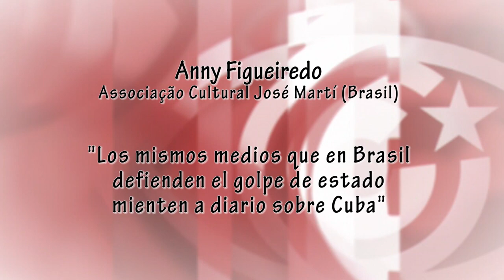`Los mismos medios que en Brasil defienden el golpe de estado mienten a diario sobre Cuba´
Anny Figueiredo, de la Associação Cultural José Martí de Brasil, afirma que la solidaridad con Cuba del pueblo brasileño es muy fuerte, y que las élites políticas, judiciales, económicas y mediáticas que amparan el golpe parlamentario en su país son las que a diario atacan y demonizan a Cuba.